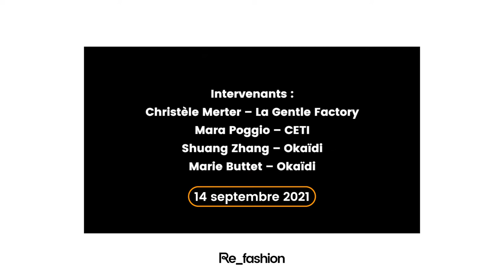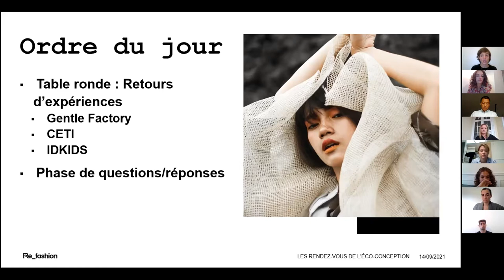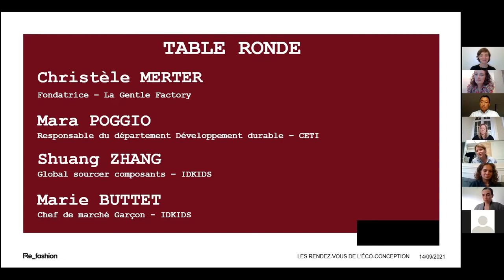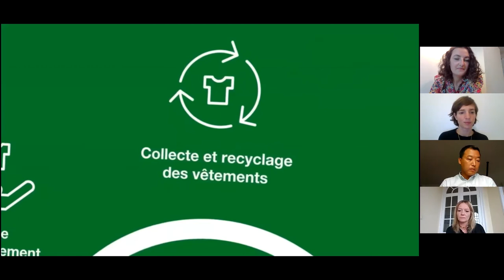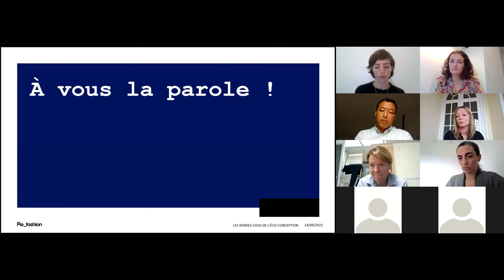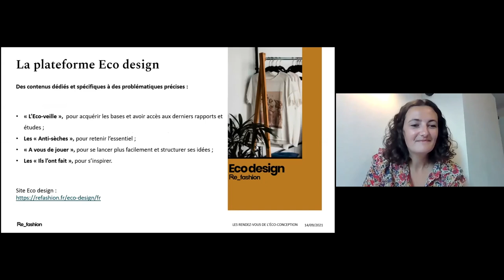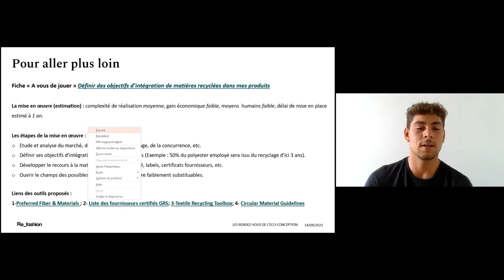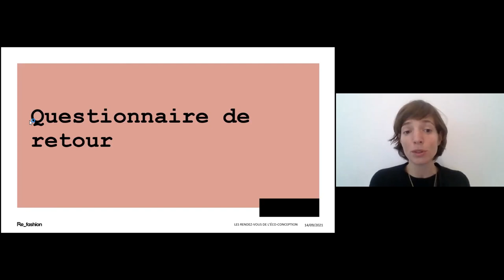Intégrer des matières recyclées dans ses produits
Intégrer des matières recyclées dans ses produits textiles est une opportunité d'innovation et permet d'ouvrir aux marques de nouvelles perspectives.
C'est une étape clé d'une démarche d'éco-conception.

Mara Poggio, Ingénieure R&D au CETI (Centre Européen des Textiles Innovants), Christèle Merter, Fondatrice de La Gentle Factory, Shuang Zang, Global Sourcer composants chez  IDKids et Marie Buttet , Cheffe de Marché Garçon chez IDKids, interviennent lors de cette table ronde virtuelle pour nous partager leurs expériences autour des matières recyclées : les matières existantes, les fournisseurs, les labels, les limites techniques, etc.